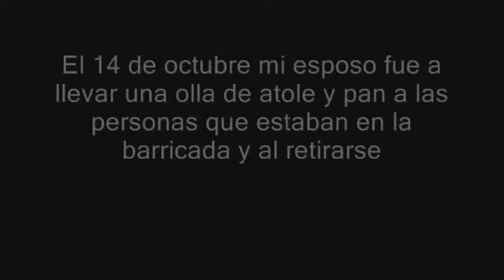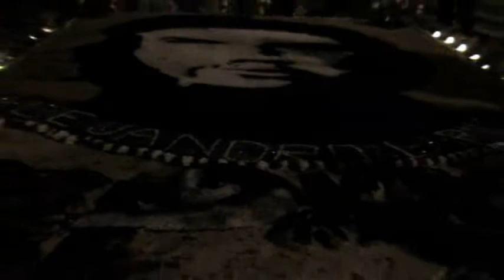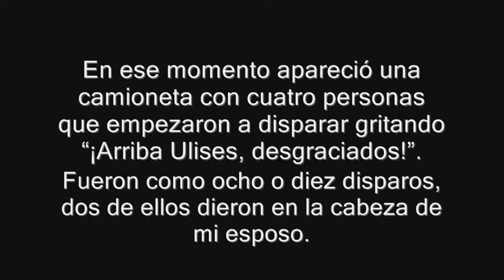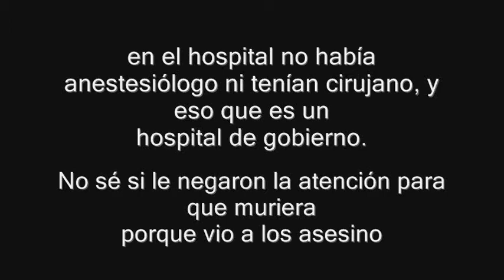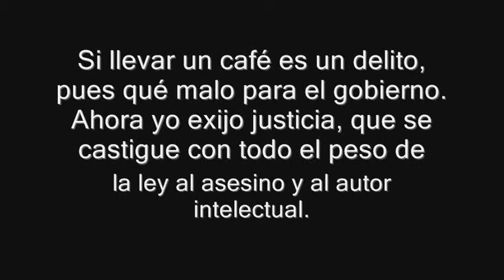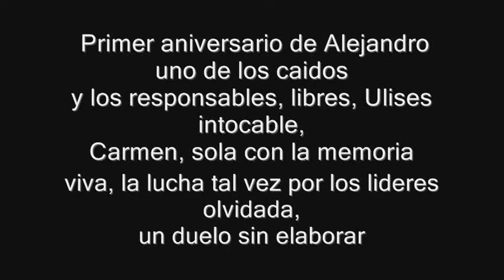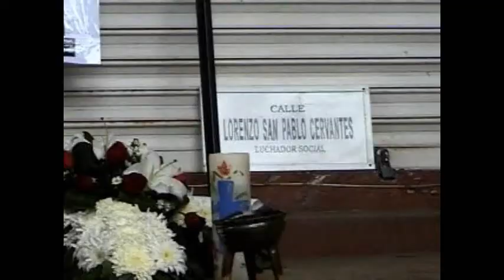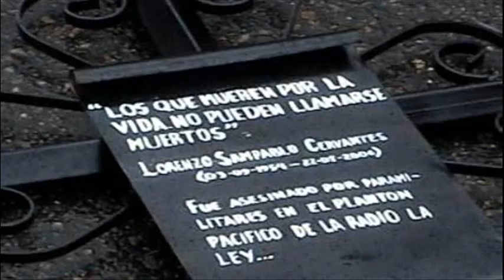Primer Aniversario de Alejandro García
Alejandro García asesinado en la barricada de símbolos patrios el 14 de octubre del 2006, la impunidad se sigue manifestando en Oaxaca, los responsables de la muerte de Alejandro y el resto de los asesinados aún siguen libres.

Verónica Villalvazo
Productora: Veronica Villalvazo Frida